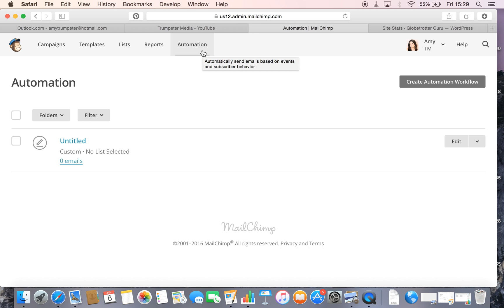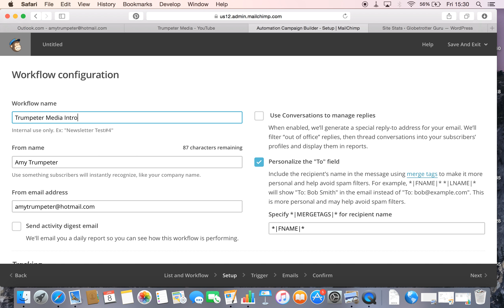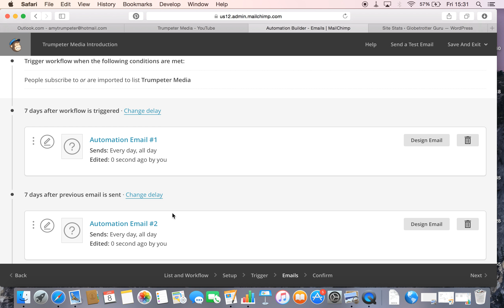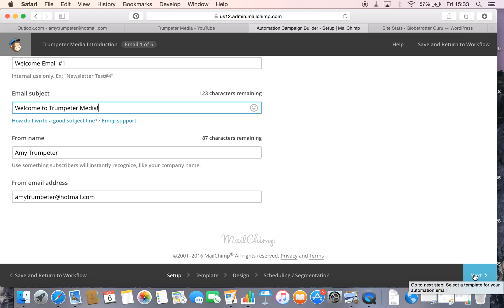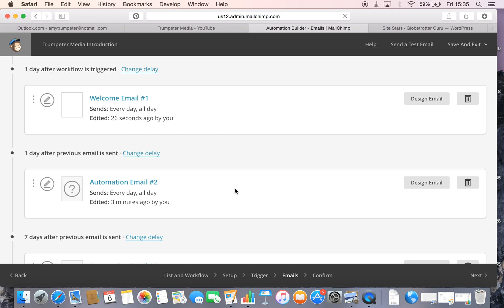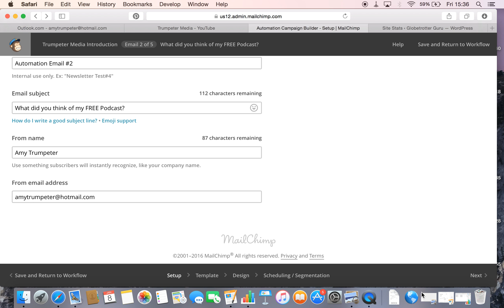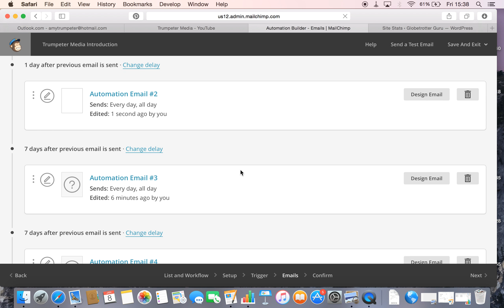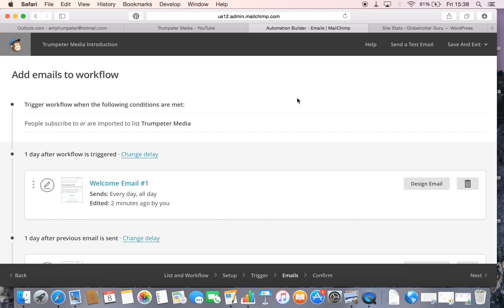Mailchimp Automated Emails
How to use Mailchimp to automate follow up emails. A follow up series can be sequenced and automated so that you don't have to manually send follow up emails to your subscribers or new clients. This can save you valuable time in your business.